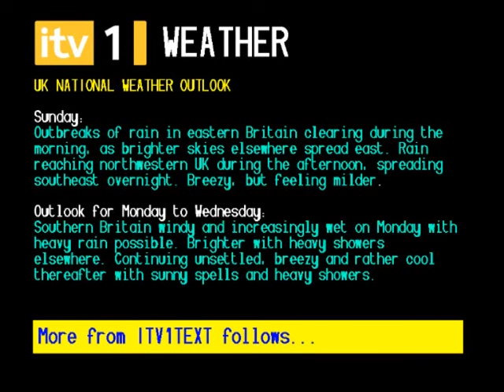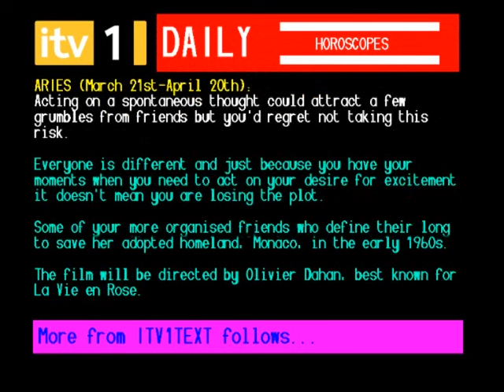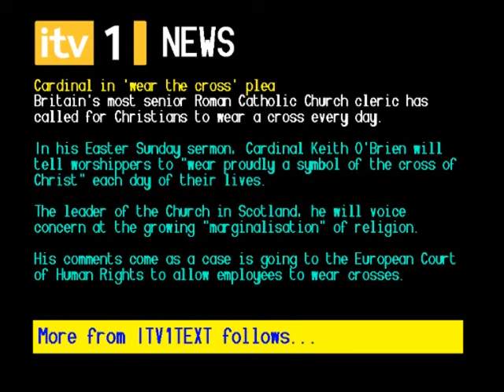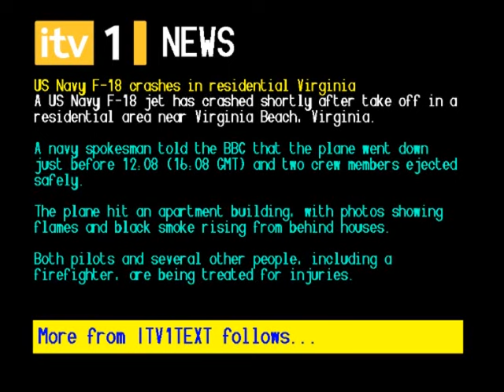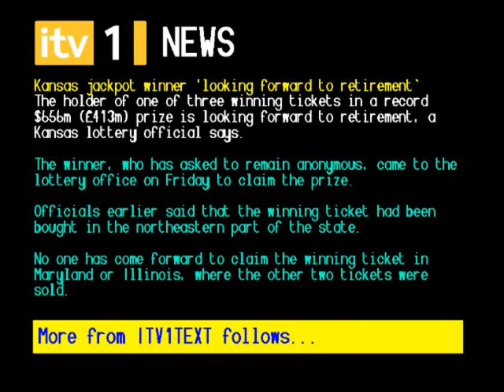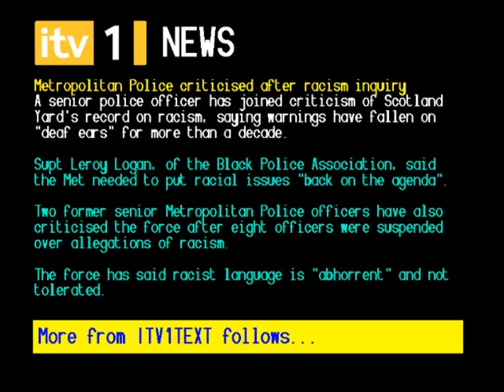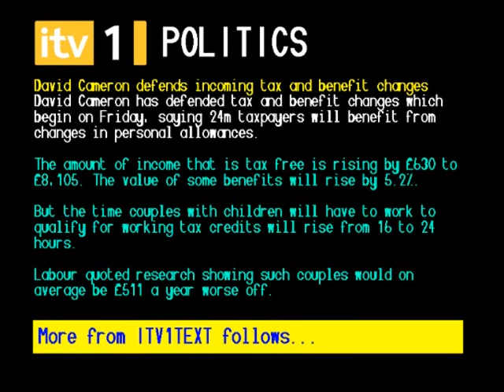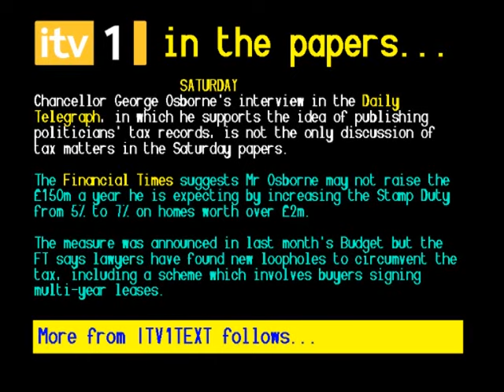ITV1TEXT Junction (7th April 2012) Part 3